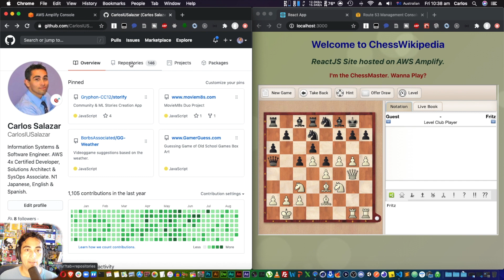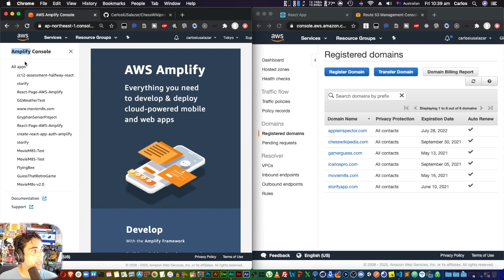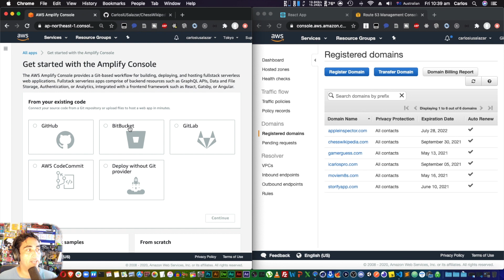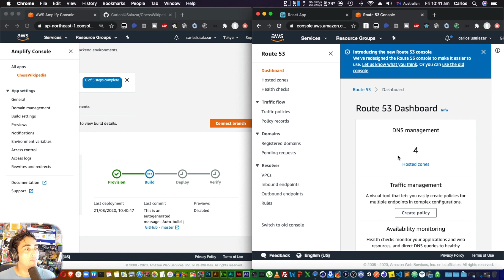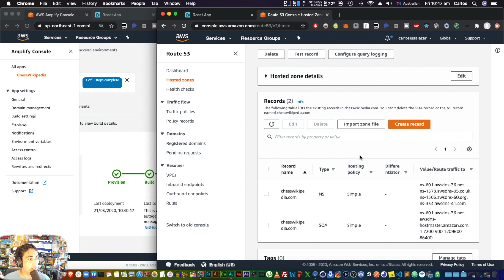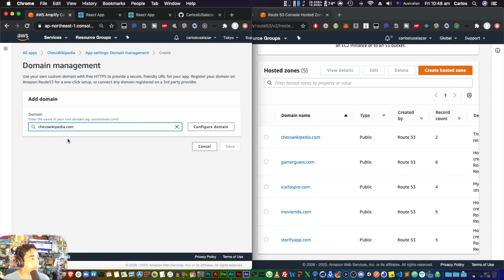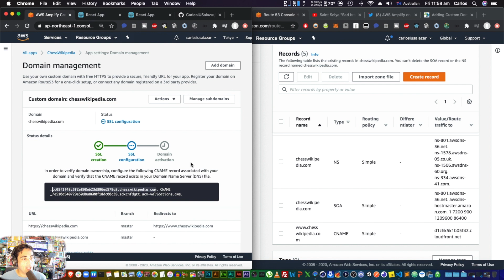TUTORIAL - How To Assign a Domain Name to WebApp in AWS Amplify & Route 53 with SSL.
This is a tutorial that will take you step by step how to assign a Domain name you already own in Route 53 to an App that we will deploy in AWS Amplify.

Please refer to my previous tutorials to learn how to make a React App and deploy to AWS.  Also check my video about bringing over domain names from Godaddy to Route 53.

*Correction: In the video I mentioned this wouldn't cost you anything but it will cost you $0.50USD per month per hosted zone.

How to make an AWS account: